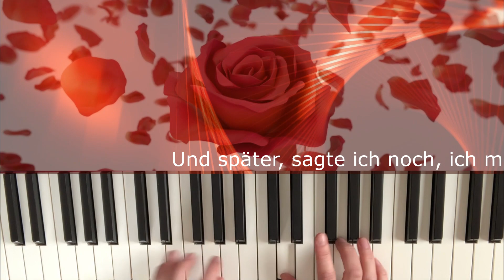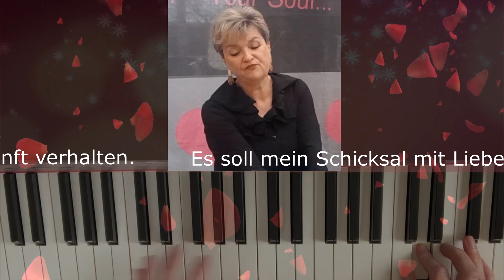Hildegard Knef, Für mich soll's rote Rosen regnen - Klavier & Gesang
Das ist das erste Gemeinschafts-Projekt, das wir - meine Freundin Saba-Lina und ich - gemeinsam erstellt haben!
Ich finde, dass die außergewöhnliche Stimme von Saba-Lina ganz wunderbar zu diesem schönen Lied von Hildegard Knef passt!
Liebe Saba-Lina, ich bin so glücklich, dass du dieses Projekt gemeinsam mit mir verwirklicht hast! Vielen herzlichen Dank dafür!